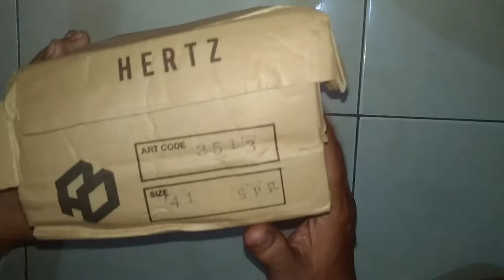UNboxing Sepatu Kets Hertz H 3513